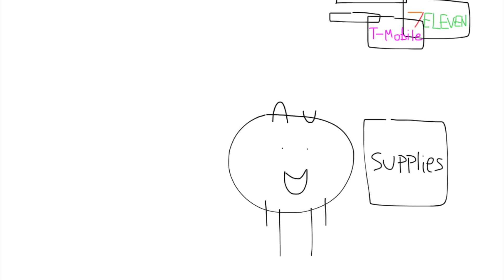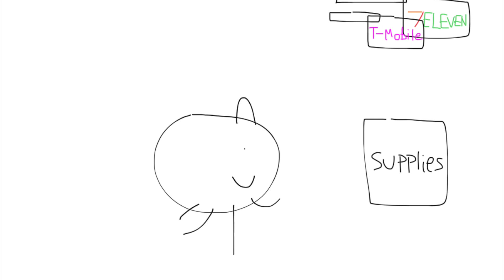Junior fights Gardener at Camino Del Rio W and Sports Arena Blvd and Gets Grounded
Junior leaves the house at 10:30 AM and he flys to Camino Del Rio W, and he arrives at Camino Del Rio W and Sports Arena Blvd, and it’s 10:40 AM, and he runs to Chuck E. Cheese’s at Sports Arena Blvd, and he saw Chuck E. Cheese’s, because it's Sunday today, and it opens at 11:00 AM, and he opens the supply box to let Gardeners out, and he runs back, and he saw Riddler Goon and Factory Worker are about to attack Junior, and he punches Riddler Goon, Factory Worker and Gardener, later, the police came here because Junior was in big trouble, so he got grounded and trouble.